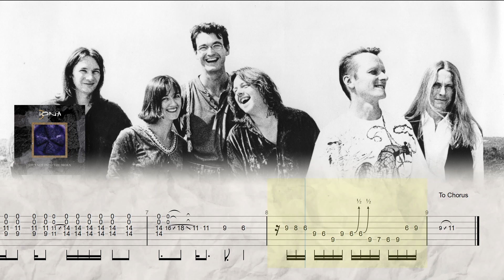Wisdom - IONA (Dave Bainbridge Solo) | Guitar Transcription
My transcription for Dave Bainbridge's electric guitar solo in "Wisdom" by IONA.

⏳ T I M E S T A M P :
@0:03 Solo

📌 I O N A  S O L O  T R A N S C R I P T I O N S :

🔧 T R A N S C R I B E R  T O O L K I T :